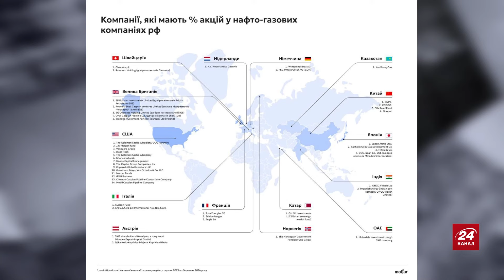ТЕРМІНОВО! ВГАТИЛИ Нептуном по ворогу. НПЗ ГОРИТЬ другу добу! ТАКТИКА Сирського та СПАДОК Залужного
Полковник ЗСУ у запасі та військовий експерт Роман Світан у новому воєнному зведенні на 19 червня обговорив такі теми:
– Головнокомандувач Збройних Сил України Олександр Сирський під тиском часів Валерія Залужного;
– Збройні сили України завдали удару по російській нафтобазі у Краснодарському краї ракетами «Нептун»;
– українські дрони вночі 18 червня атакували нафтобазу у місті Азов Ростовської області РФ, вода для гасіння пожежі окупантам не допомагає;

00:00 Початок
00:06 Удар по НПЗ в Ростовській області
01:26 Компанії, які мають % акцій у нафто-газових комапаніях РФ
04:48 Збройні сили України завдали удару «Нептун»
09:17 Атака на Україну сьогодні вночі
10:42 Кількість колаборантів на тимчасових окупованих територіях
17:45 Зміни на Харківському напрямку
28:27 Хто буде наступним генсеком НАТО
34:00 Військова допомога Україні